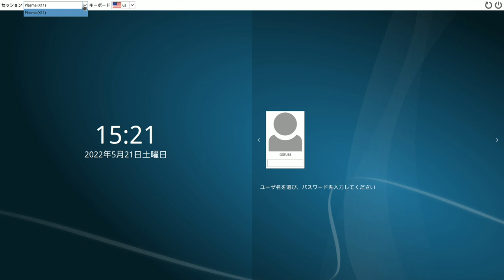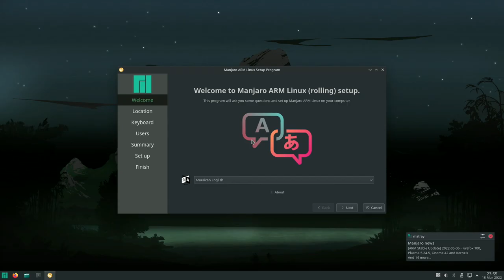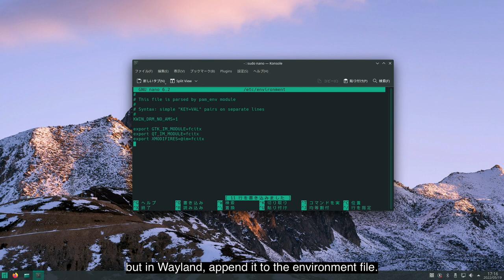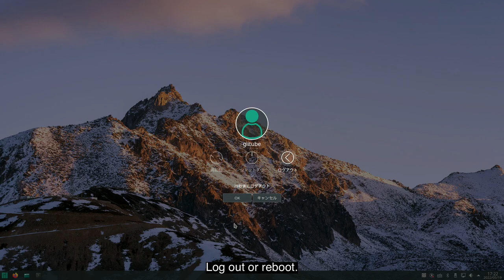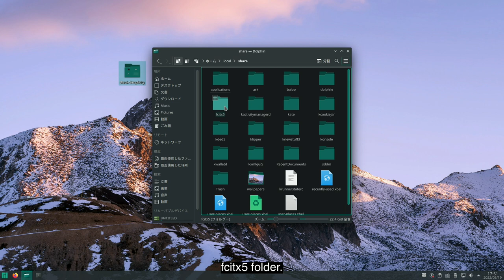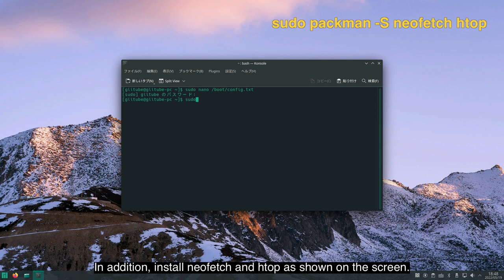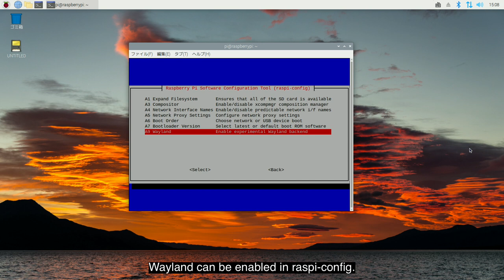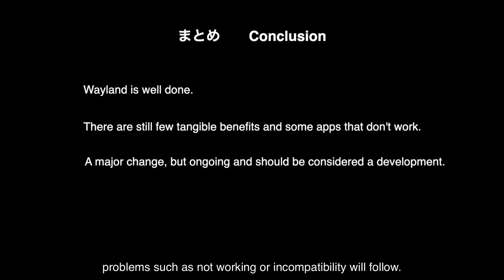Japanese input settings details for Manjaro 22.04 Wayland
Manjaro 22.04 Details of Japanese settings for Wayland and confirmation of Wayland operation

-- fcitx5 install -
sudo pacman -S fcitx5-mozc fcitx5-qt fcitx5-gtk fcitx5-configtool

export GTK_IM_MODULE=fcitx
export QT_IM_MODULE=fcitx
export XMODIFIERS=@im=fcitx

type belows at most end

# OverClock
over_voltage=6
arm_freq=2000
gpu_freq=700
gpu_mem=256